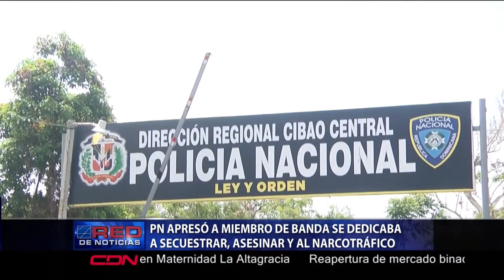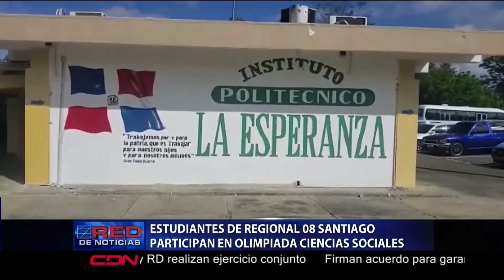Cámara de Comercio de Santiago saluda reajuste salarial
Carlos Iglesias, quien es el presidente de la Cámara de Comercio y Producción de Santiago, valoró el reajuste de salarios aprobado por la comisión tripartita y anunciado como resultado del consenso alcanzado por los sectores laboral, gubernamental y empleador,  revelando que esto  mejorará las condiciones de la clase trabajadora.